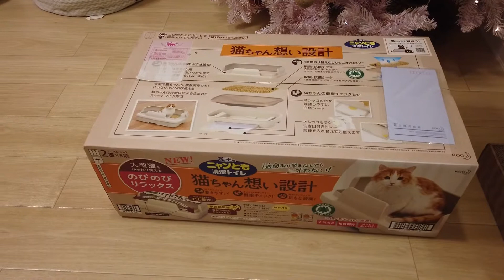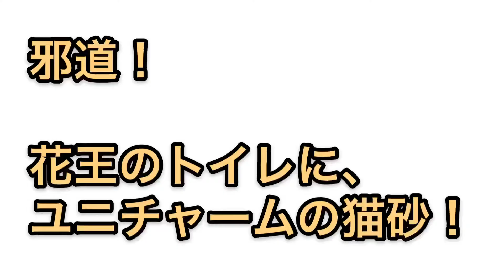【ワイドタイプ猫トイレ比較】花王 にゃんとも清潔トイレ VS ユニチャーム デオトイレ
花王 ニャンとも清潔トイレ のびのびリラックス(現行最大サイズ) が新発売されました！

これまで巨大猫や多頭飼いに助かるワイドタイプのシステムトイレはユニチャームのデオトイレ一択だったのですが、選択肢が増えたわけです。
嬉しいニュースです。

Temiko's Family
てみこ：オス10歳ロシアン
ぐーこ：メス2歳ロシアン
えまこ：メス1歳ラグドール